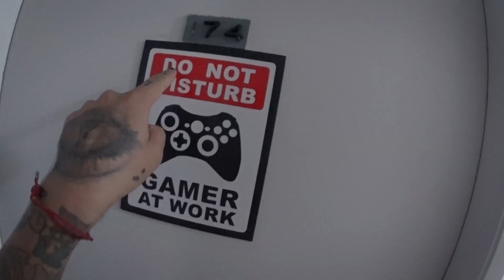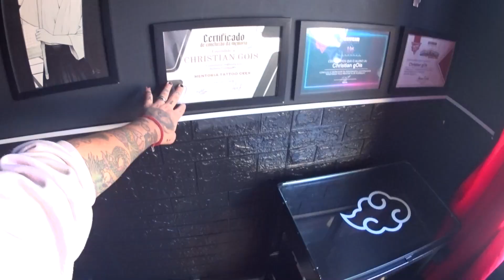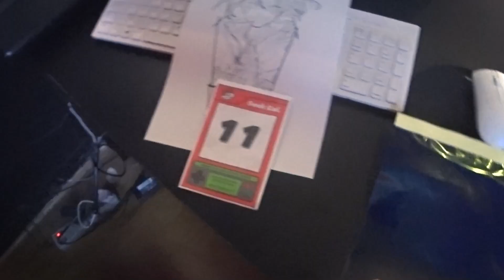COMPREI UMA MAQUINA DE 8 MIL REAIS E FIZ ESSA TATTOO!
É isso mesmo que você leu, comprei uma maquina de tatuagem que custa 8000 reais (Flux Max Fk Irons) e fiz essa obra prima de tattoo!

➤ Eae meu anjo, como cê tá?

Insta: peluti.ink / facchtattoogeek / blacknimbustattoo

TwitchTV/twistersanches